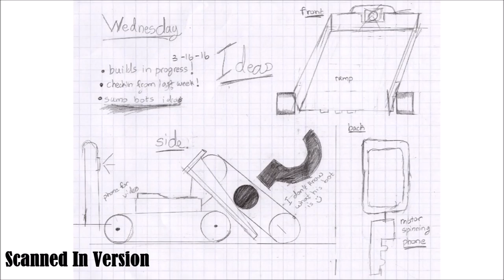Wendnesday Ideas 3/16/16 - Sumo Bot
During this video I show some additional ideas for the sumo bot that I thought over the last week. I also tell you how I am doing on some projects! Comment! (if you would like!)   ( :

Chapters (If you want to use them):
0:00 - Introduction
0:06 - Designing
2:44 - Check In from Last Week
2:56 - Builds in Progress
3:04 - Scanned in Version of Design
3:10 - Credits/Outro